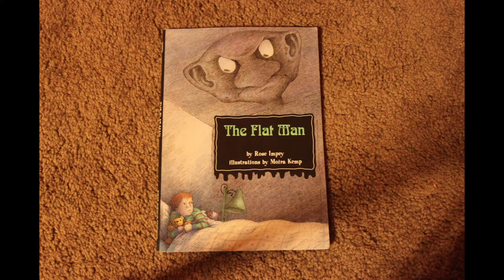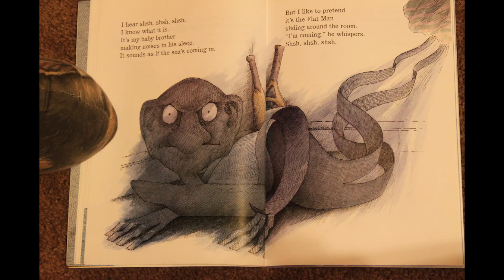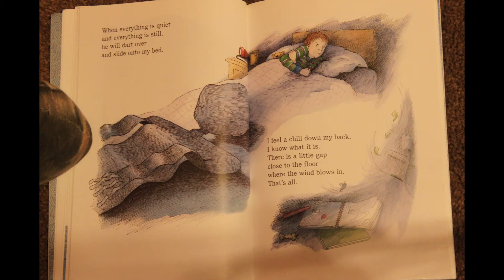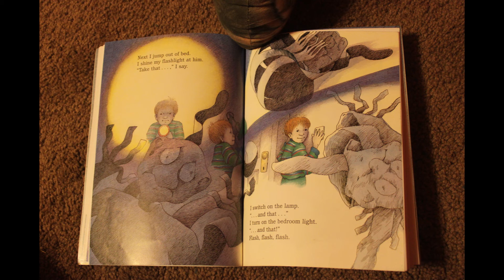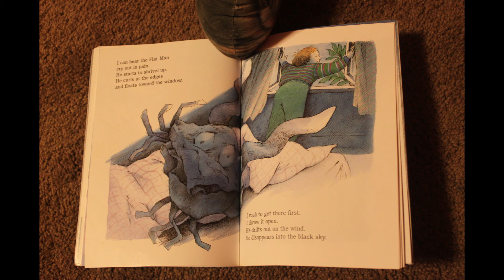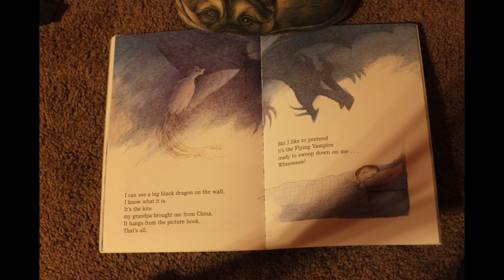The Flat Man: A Digital Story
I tell the children's story of the Flat Man by recording my voice in audacity, by adding effects to the audio, and by compiling the audio together with images from the book.

Special Thanks To:

Rose Impey